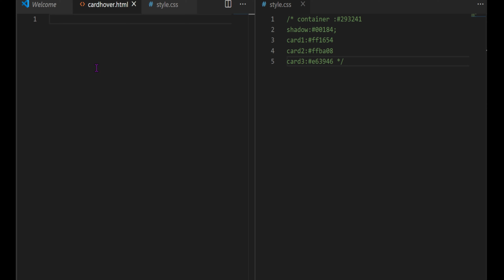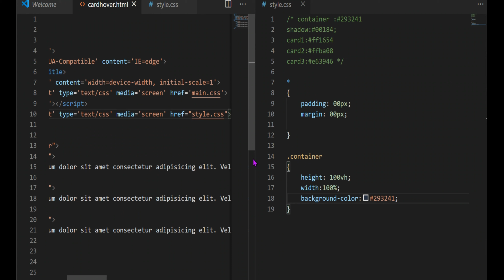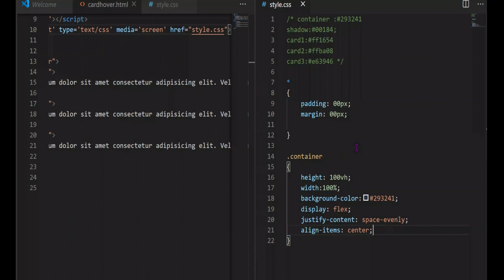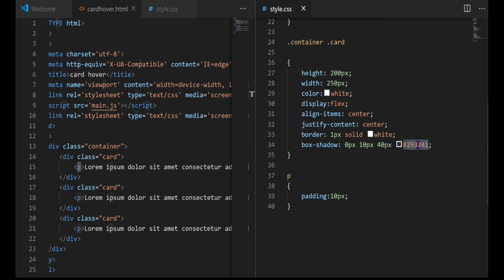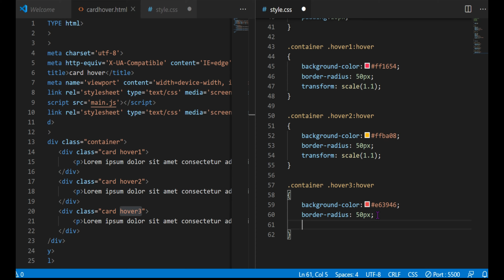CSS Responsive Card Hover Effects | Html & CSS | 2020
how to design card hover effect using html and CSS ? latest card design of 2020 with card border effect ?

how to design team section card  using html and CSS?

How to set different mouse hover effect using html and CSS ?

how to design product card using html and CSS?

Animated loader using pure html and CSS?

How to set video as background of home page using html and CSS ?